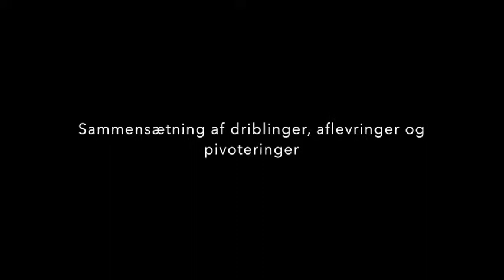Vores basket film